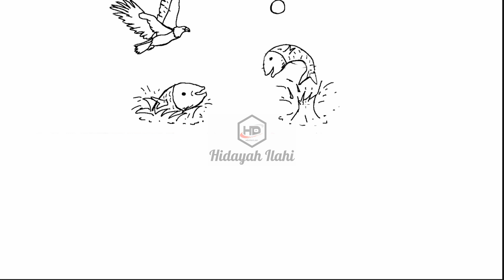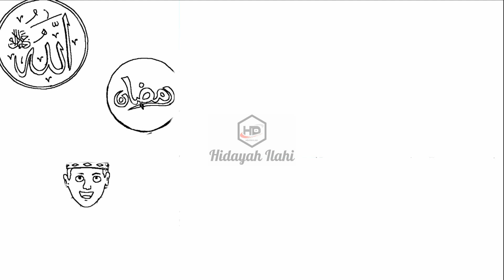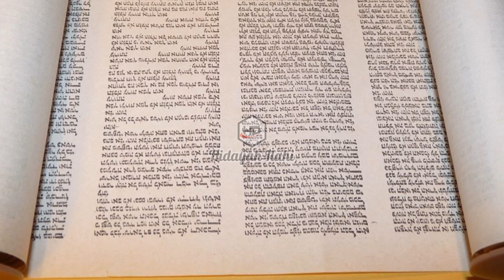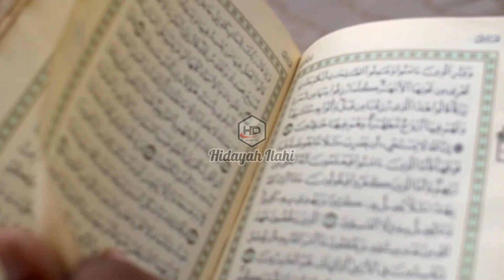Subhanallah Muhammad Tak Pernah Sholat Tapi Masuk Surga Yang Dipenuhi Bidadari | Kisah Ramadhan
Menyambut datangnya bulan suci Ramadhan adalah sebuah kesempatan yang istimewa dan luar biasa. Ada banyak keutamaan bagi orang yang bahagia akan datangnya bulan agung ini, Berikut kisahnya:

Kisah Animasi
Animasi Bergambar
Cerita Gambaran
Kisah bergambar
Cerita bergambar
Draw story
Cerita Islam